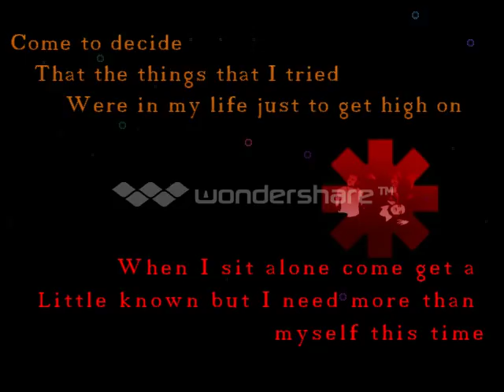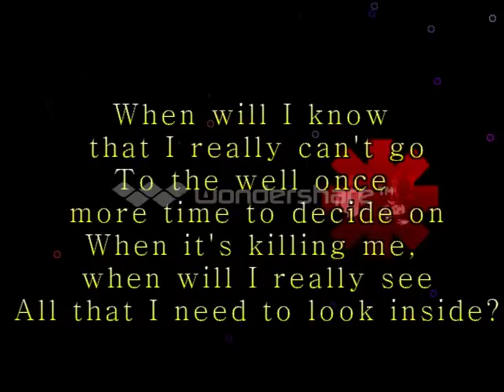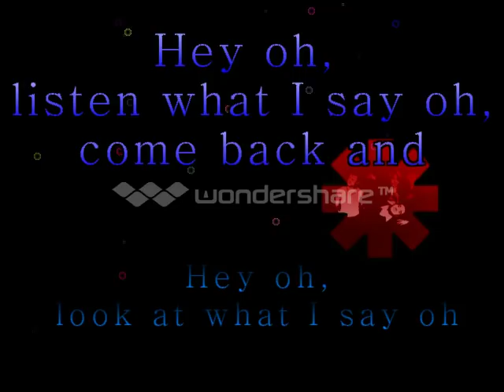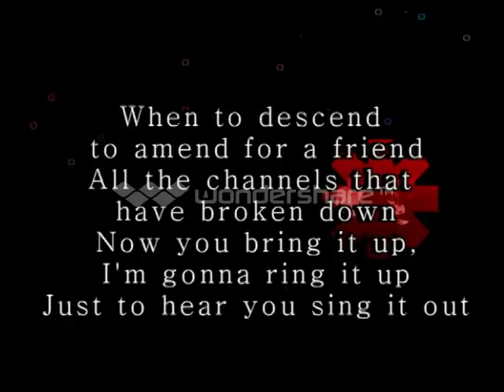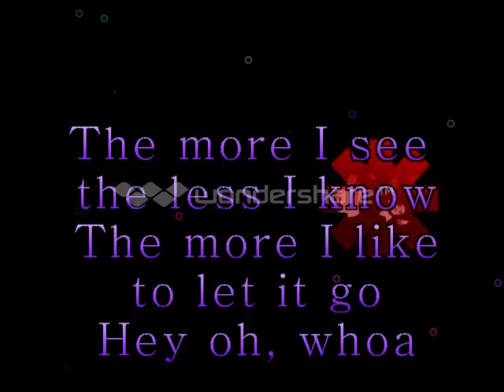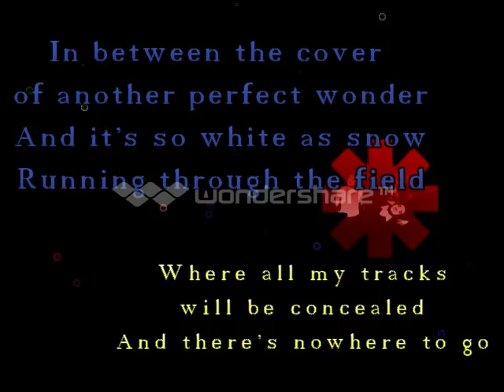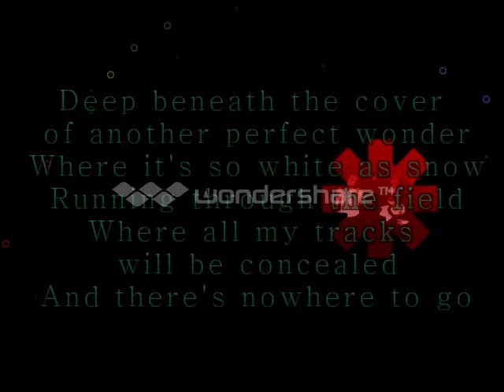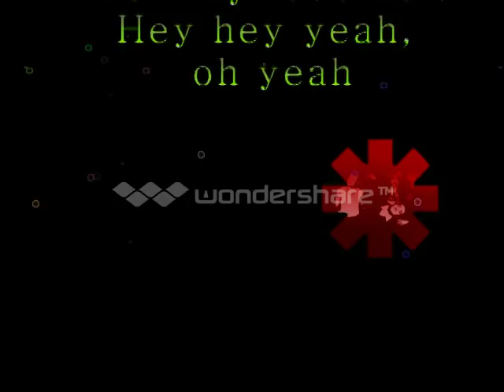Snow (Hey Oh) - Red Hot Chili Peppers - LYRICS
Great song and first go at this video editor! (So sorry if the words are out of time a bit)